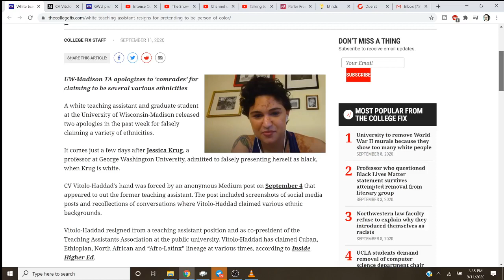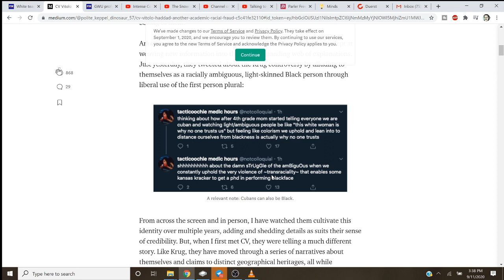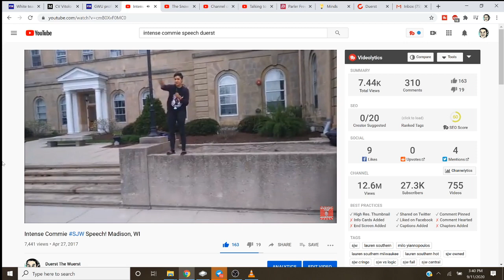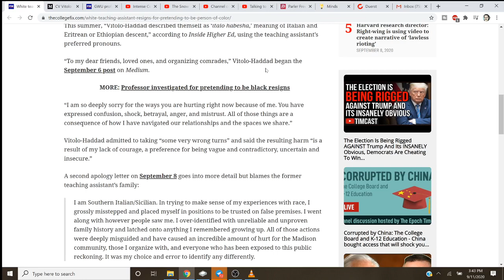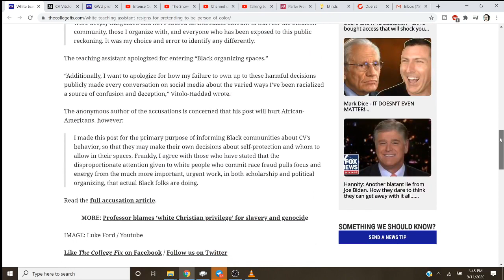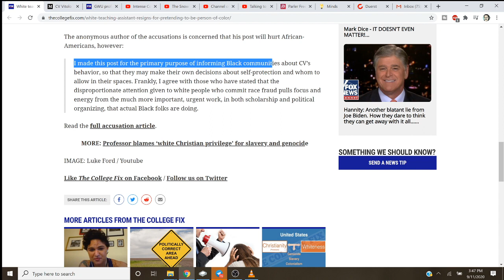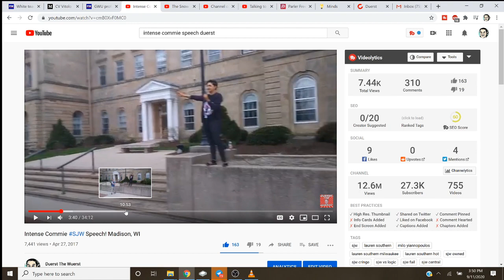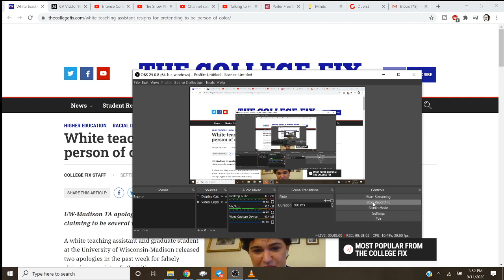Antifa UW Madison Teaching Assistant Resigns For Pretending To Be Person Of Color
It's funny when the left eats their own and forces folx to resign for pretending to be a person of color.  Especially if you've had a few run ins with said person before.  She was employed at the University of Madison, and was regularly engaged in quite a bit of commie antifa rabblerousing on campus.  Shady!

CV's buddy Scot McCullough gettin' handsy and gropey with me at a protest in Madison.  She and her friends mocked me for this with incessant usage of "Go home buddy!" on Facebook and Twitter

Duer$t $ub$cribe$tar Donor$//

8bitflower
Joyce Brown
Quinton Wojciechowski
Terry Kavanaugh
Daniel J Duerst
Adeon
David Ventsias